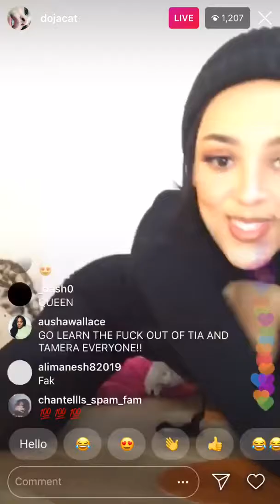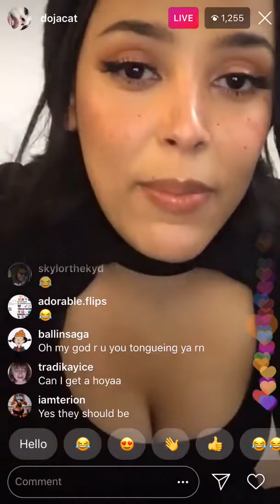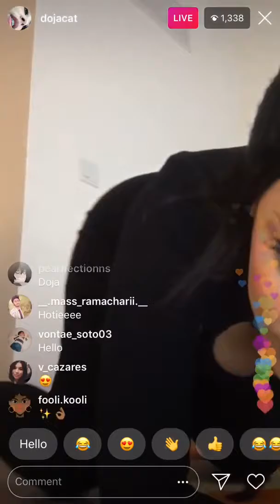Doja Cat Funny Instagram Live 😂